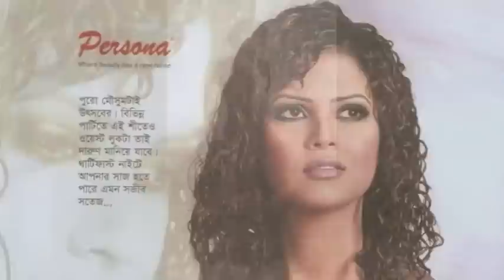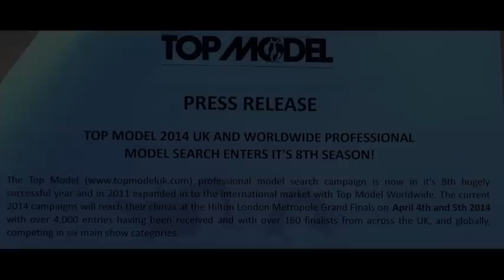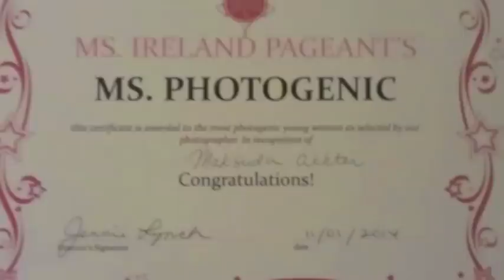Ms. Ireland 2014 (Maksuda Akhter Prioty)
Ms Ireland 2014.
Name : Maksuda Akhter (PRIOTY)
Hometown : Dhaka, Bangladesh.
Current City : Dublin , Ireland.
Winner of the Grand Crown MS. IRELAND  2014.